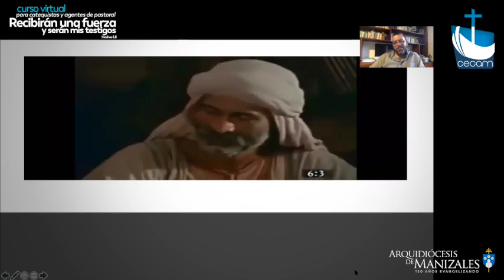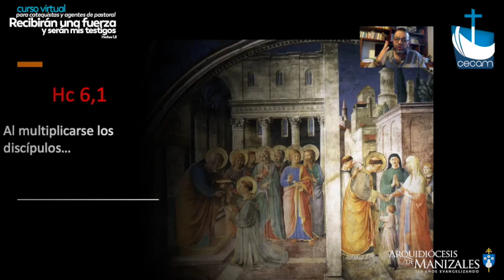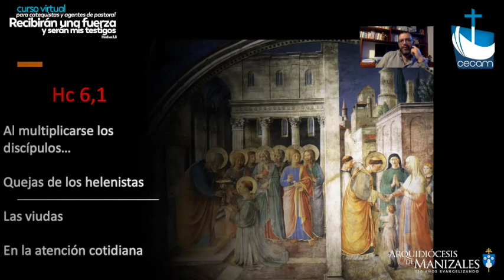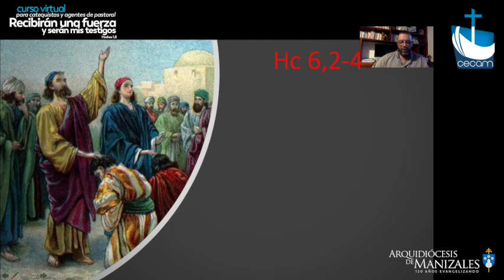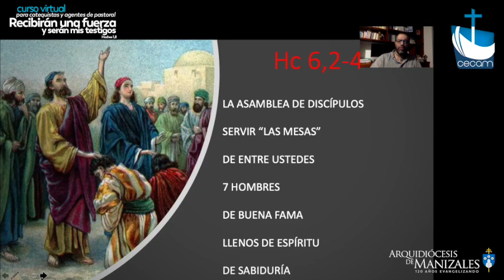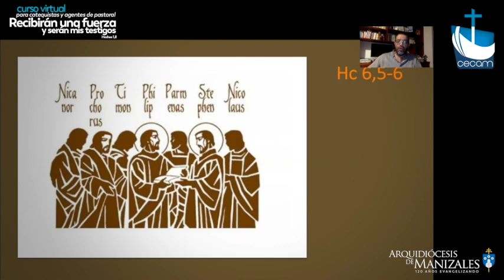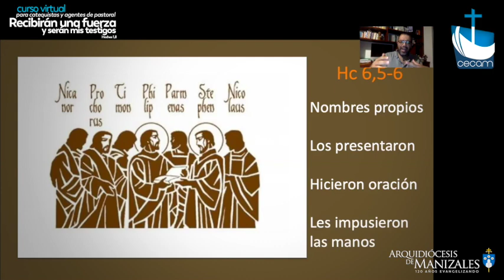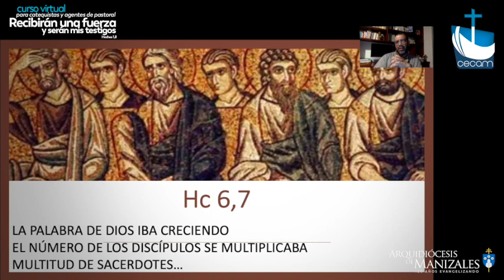Tema 6. Curso Virtual para Catequistas y Agentes de Pastoral con Pacho Bermeo (Predicador)